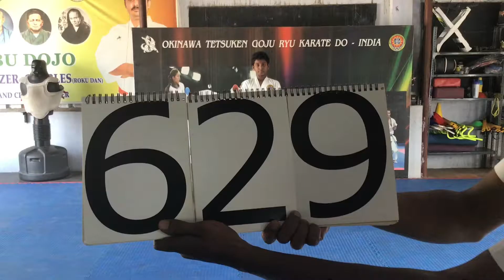629-selva -Okinawa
Our legacy is how we spend our time and who we spend it with
To be a part of our pride join us